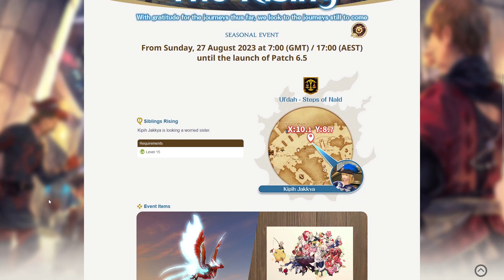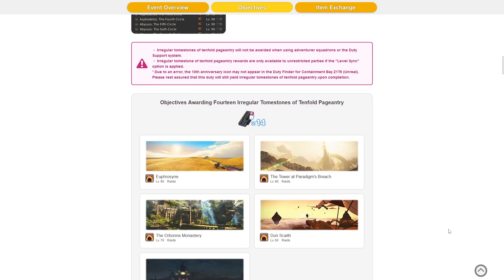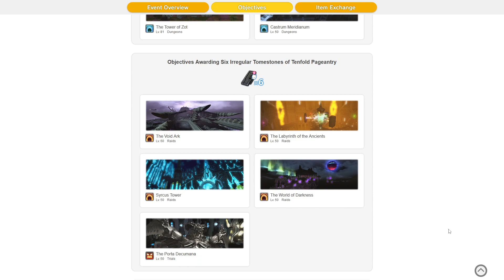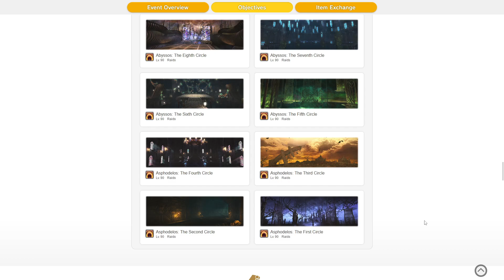FFXIV - 10º Aniversario de FFXIV!!! The Rising 2023 - Actividades ingame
Final Fantasy XIV llega a su décimo aniversario trayendo un evento como es tradicional destinado a celebrar el aniversario, con varias actividades y varias quest con recompensas. En éste vídeo os comento todo lo que podéis encontrar ingame en relación a la celebración del décimo aniversario de Final Fantasy XIV.

🐦 Para estar atentos a las novedades del canal y otras chorradas que diga siempre podeis seguirme en Twitter